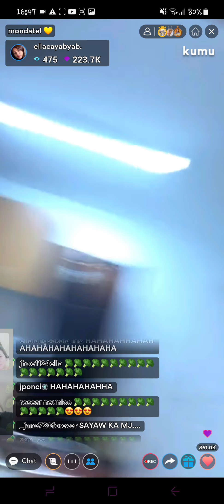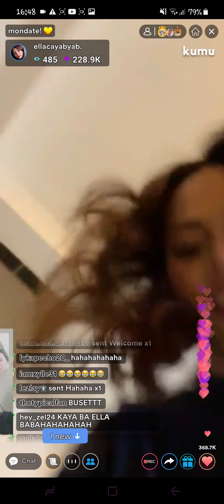Ralph Malibunas |Ella Cayabyab Turn over doing tiktok si Ralph kumu live today